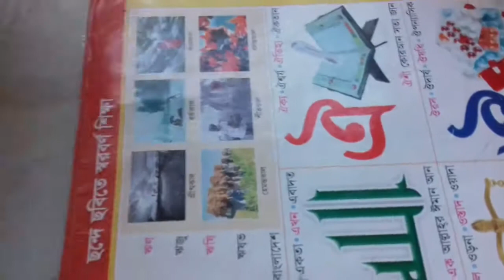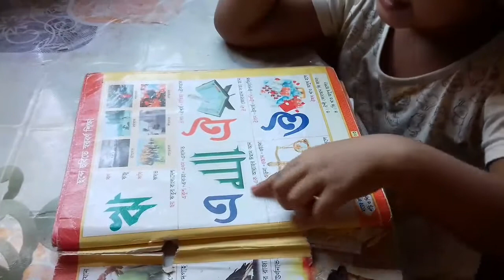breakfast করে চেহারার একটু যত্ন নিলাম।(fece pack বানালাম) আর আমার বুড়ি মা টা তার পড়া শোনাচ্ছে।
fece pack:১চা চামচ বেসন,১চা চামচ নারিকেল তেল , হাফ চা চামচ কফি,হাফ চা চামচ  ময়দা,গ্লিসারিন উপাদান অনুযায়ী, ফিটকিরি হাফ চা চামচ এর মত এবং লেবু ১চা চামচ।